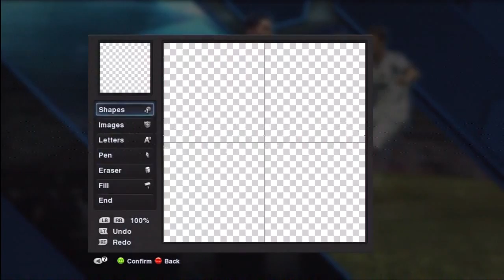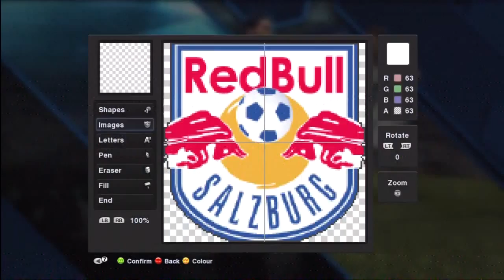PES2013 Daymos OPE Import Team Demonstration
Just a video of me importing OPE FC in PES2013

taken from Daymos OPE PES2013 Option Files